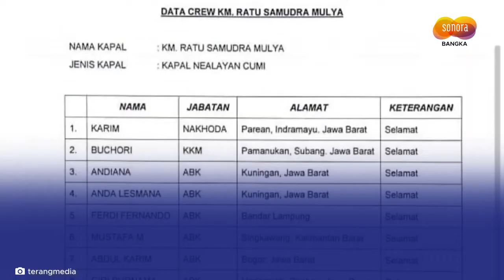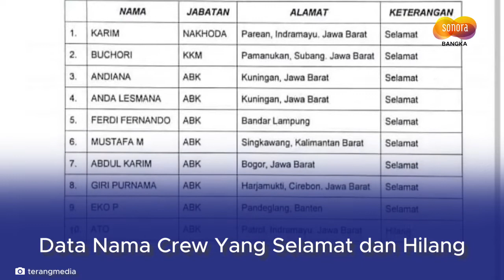Kapal Nelayan Indramayu Tenggelam di Laut Jawa, 9 Selamat, 1 Hilang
Kapal nelayan asal Indramayu KM Ratu Samudra Mulya dilaporkan tenggelam di perairan Laut Jawa.

KM Ratu Samudra dilaporkan tenggelam di perairan Laut Jawa pada Sabtu (9/4/2022) sekira pukul 14.30 WIB,

KM Ratu Samudra Mulya merupakan kapal penangkap cumi yang berangkat dari Jakarta dengan 10 orang awak, ditemukan terbalik oleh kapal TB Bina Ocean 20.